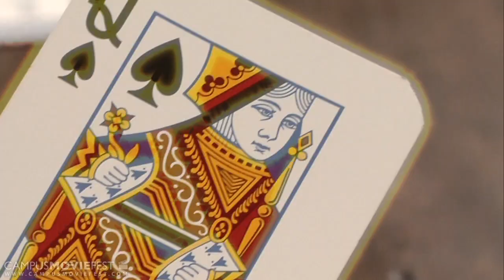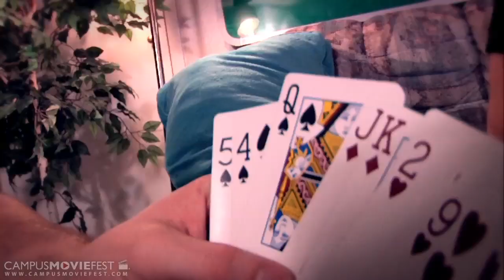Bitch Hunting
In 2003, a group of four college students realize that their addiction to Hearts is causing life to pass them by.

Created by 24fps at Colorado State University in 2011 as part of Campus MovieFest, the world's largest student film festival.

Bitch Hunting Cast & Crew :
Glen Pfeiffer - Captain
with
Kyle Bales
Kari Nesbit
Ryan Gibbons
Mathew Doak
Kelly Nienburg

More info - CMF Campus MovieFest movie short film festival fest five minutes '5 minutes' 'short film' 'one week' university college coed student 'film festival' 'world's largest' Colorado State University 2011 '7 days' seven